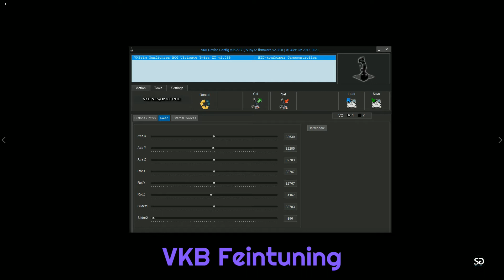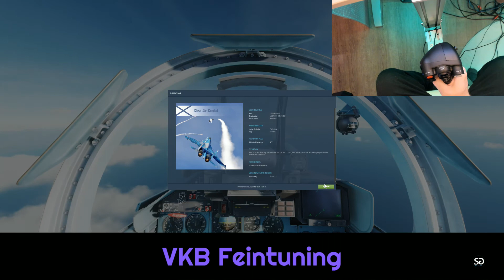VKB Gunfighter III | Wie tauscht man die Federn ? |Stick Tausch mit Verlängerung|MCG ULTIMATE vs F14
Kurzes Erläuterung wie man die Federn tauscht von der Gunfighter III Base für den Einsatz vom MCG ULTIMATE